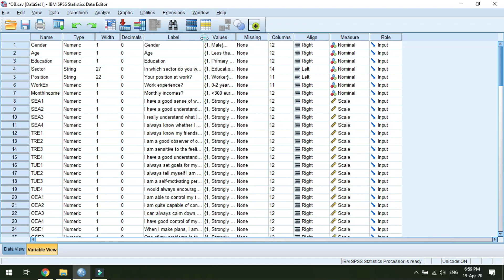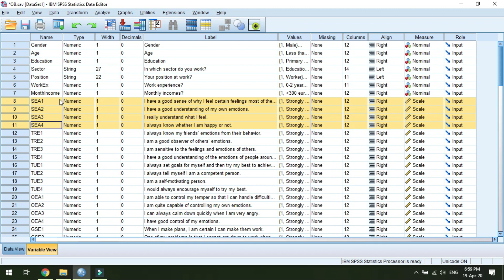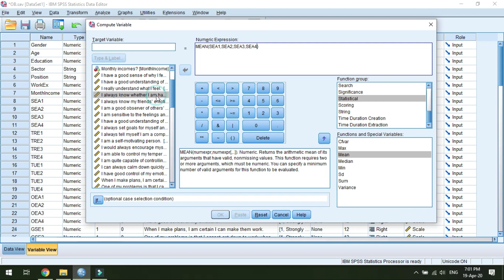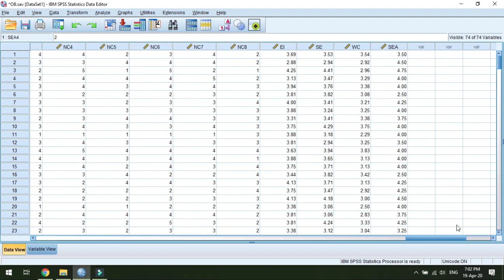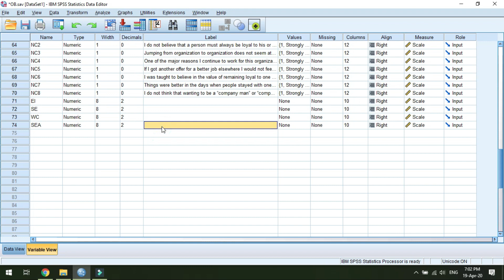Pjesa 10 - Kalkulimi i Mesatares në SPSS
Në këtë video është treguar se si mund të kalkulohet mesatarja aritmetike në SPSS, me anë të një shembulli praktik.